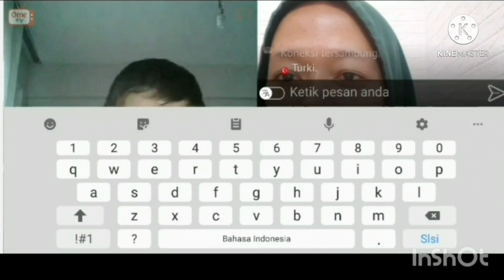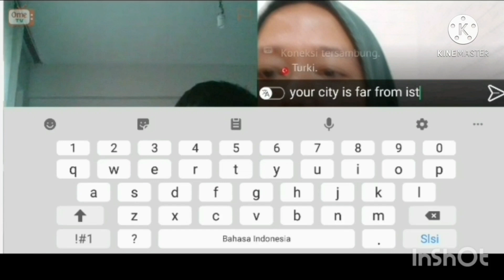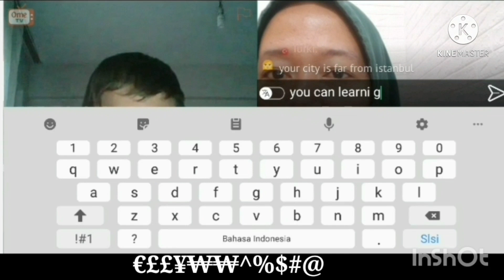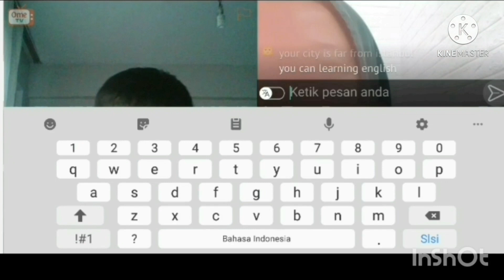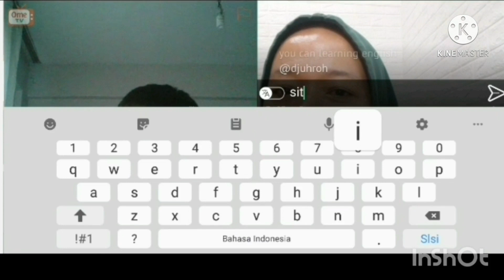Ome.TV Internasional || Ketemu Pacar Orang Turki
Jadian sama cowo turki terlucu
Cowo turki termanis